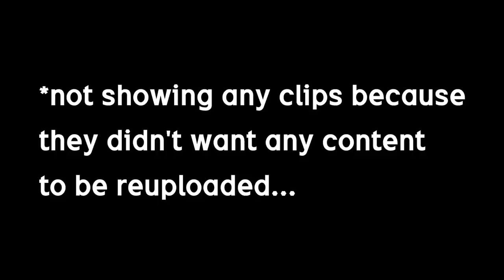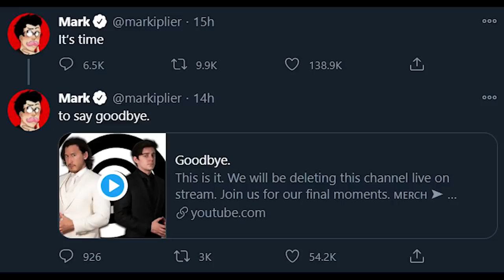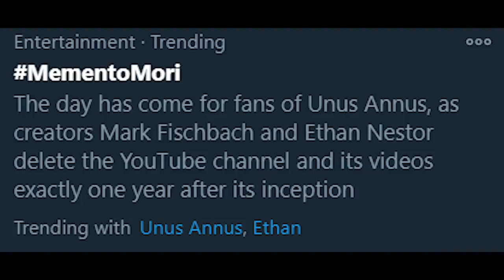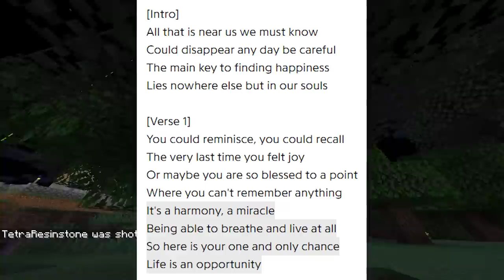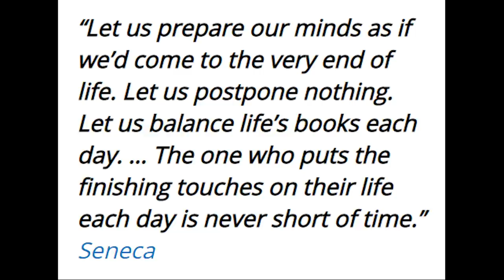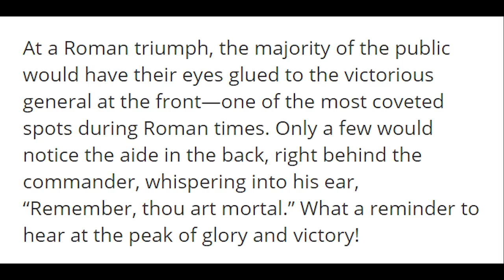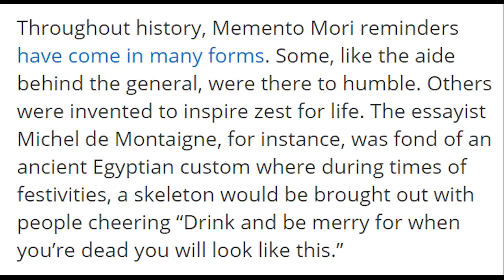The Death Of Unus Annus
today we talk about Markiplier and Ethan's message to all of us